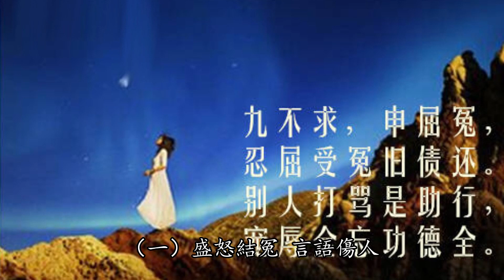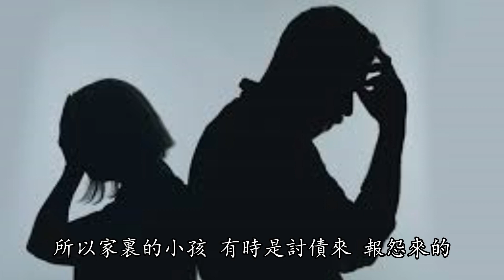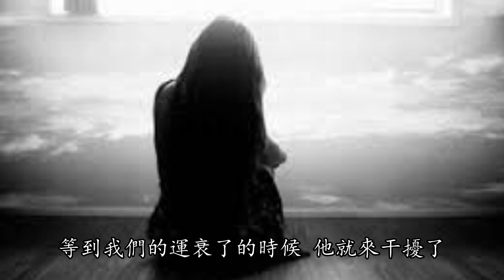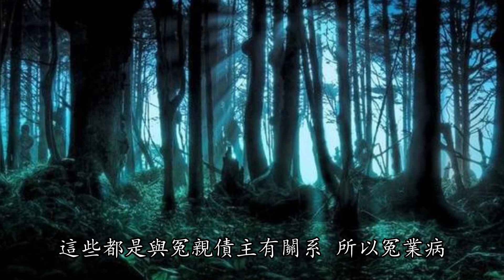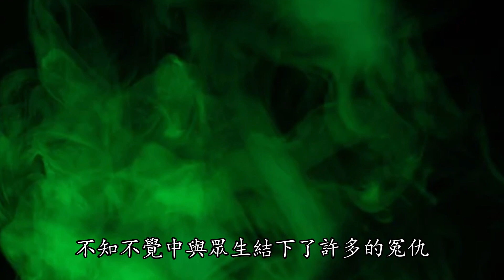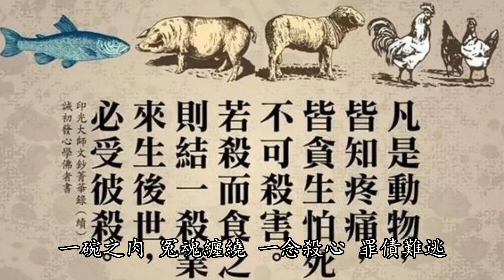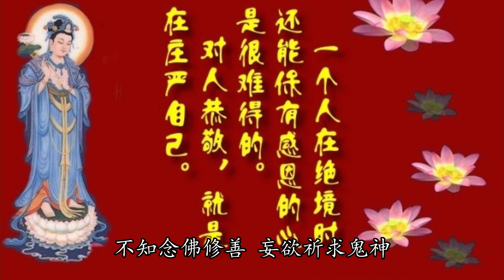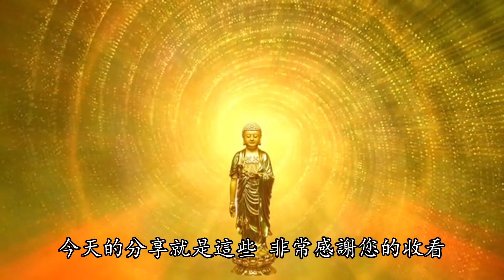冤親債主是怎麽來的？解析六種類冤親債主！化解冤親債主的方法！- 禪心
冤親債主是怎麽來的？解析六種類冤親債主！化解冤親債主的方法！

熱門視頻：
1.誠心誦唱《斷瘟咒》讓我們為全世界祈福，願全天下人民身體健康，吉祥平安，遠離瘟災與病苦！

5.如何在佛前供水果？您需要注意這些禁忌, 功德會更圓滿，修行人必須要知道！

6.為什麼平時不是念釋迦牟尼佛而是阿彌陀佛？他們之間有著驚人的關係！

9.29年前的佛教高僧就預言一種“新肺炎病毒將大爆發，威脅全世界人類，虔誠的誦念此咒語可以遠離瘟疫劫！

10.南無釋迦牟尼佛對現世末法時代的預言，恐怖的未來即將變成現實！千萬要警惕！